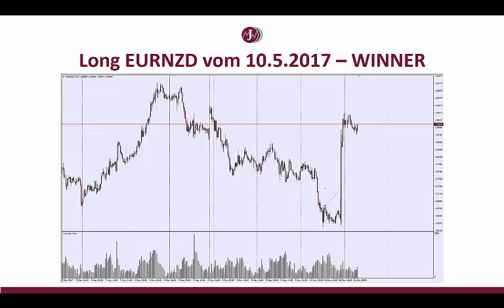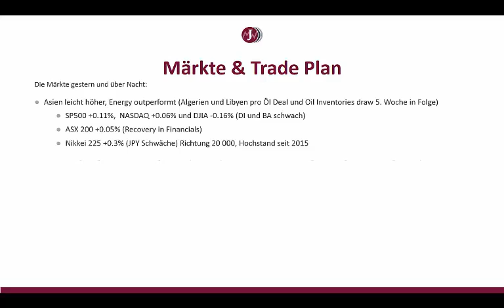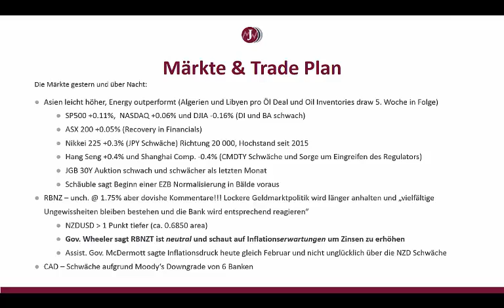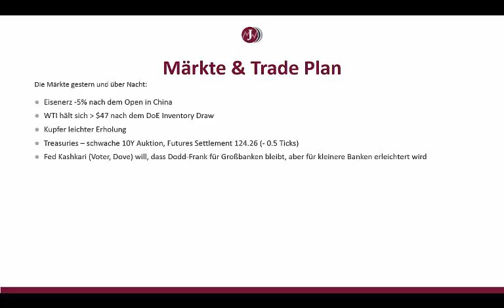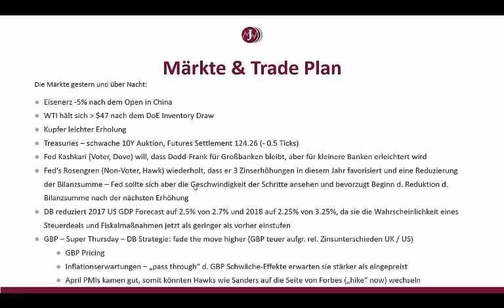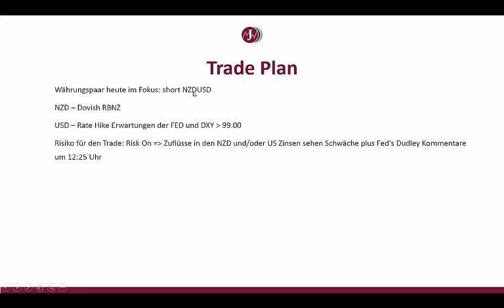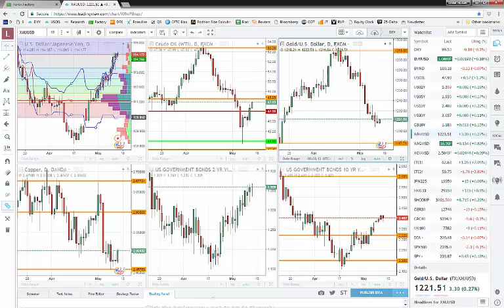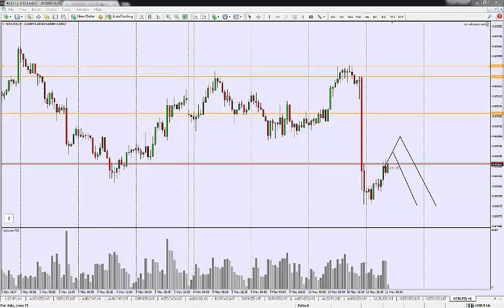Morning Espresso Donnerstag 11 Mai 2017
Let's trade NZDUSD! Besprechung offener Trade AUDUSD, gestriger  intra-day Gewinner EURNZD long und Abverkauf Eisenerz in China. Heute ist BOE Super Thursday - Achtung also bitte!